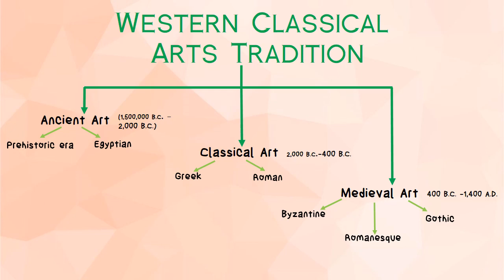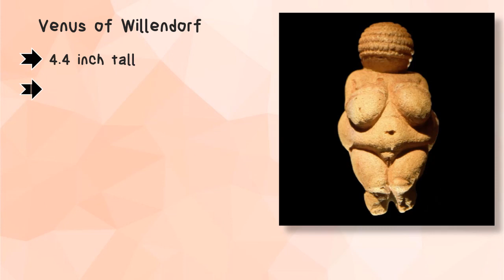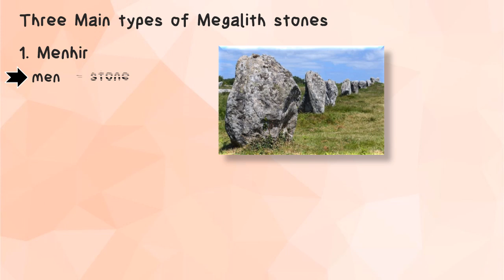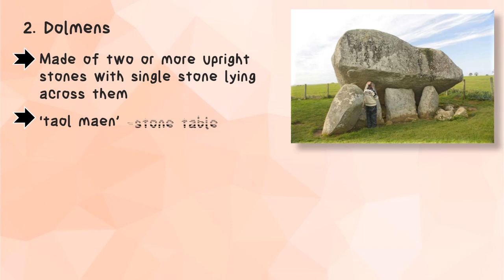Western Classical Art Traditions